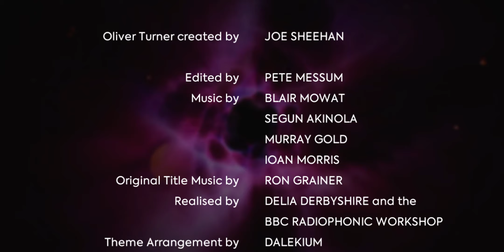Doctor Who: Eternal - Episode 2 (Fan Film)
'Eternal' (Part Two)
Having evaded the Cult of Time, Oliver continues his journey across the multiverse to find the Doctor. Meanwhile, on Ursa Minor, the Doctor and Klarus reunite with an old foe and a familiar face. But with the Cult of Time closing in, can two Doctors stop the multi-universal cataclysm before it's too late...?

Doctor Who: Eternal, Episode 2 of 3 (Fan Film). Starring George Hayes as the Doctor, Tom Bowen as Klarus, J.J. DeWitt as Oliver, Owen Kan as Caleb, Pete Messum as the Legacy Doctor, Daniel Moynan as the Valeyard with Joe Sheehan as James. Written and directed by Pete Messum. Executive Producers: Pete Messum, George Hayes and J.J. DeWitt.

Artwork by Tom Bowen: @TBowenMedia

FBC Productions 2023.